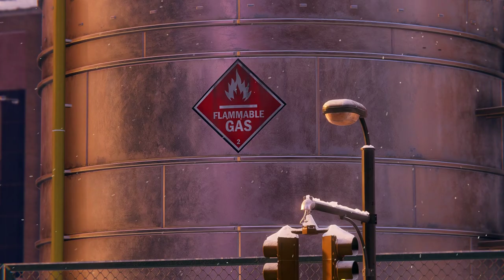Spider man miles morales